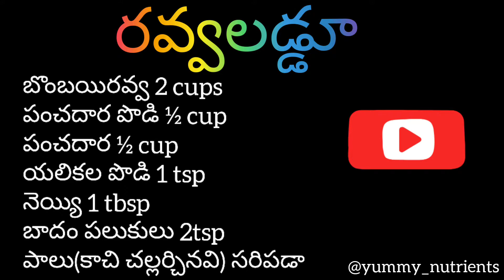Ravva laddu | sujji ravva laddu | Very easy and instant sweet for any occasion